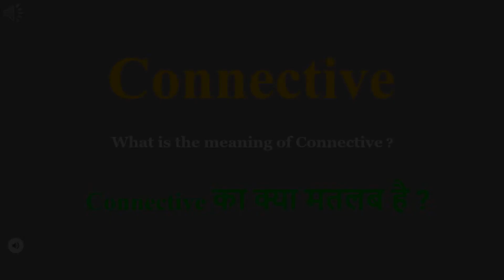Connective meaning in Hindi | Connective ka kya matlab hota hai | daily use English words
इस वीडियो में आप Connective का हिंदी में मतलब समझेंगे और साथ में Connective  का pronunciation भी सीखेंगें यानि की आप Connective के अर्थ के साथ साथ ये भी सीखेंगें की Connective को कैसे बोले या Connective को बोलने का सही तरीका क्या है

Let’s learn Hindi Meaning of Connective

Connective meaning in english

Connective Meaning in Hindi हिंदी में मतलब

Hindi Translation of Connective

Connective Meaning in Hindi Connective का मतलब हिंदी में

Connective Meaning in Hindi, Definition of Connective in Hindi

Connective Meaning Hindi Matlab Kya Hai Translate

Connective का हिंदी क्या होता है

Connective meaning in Hindi and English Connective का अर्थ हिंदी एवं अंग्रेजी में Connective definition in Hindi and English, Connective की परिभाषा हिंदी एवं अंग्रेजी में, Connective का मतलब, Connective माने क्या, Connective mane kya, Connective  ka matlab This video is showing answer of Connective  What is meaning of Connective in Hindi? इस video पर प्रश्न  Connective का मतलब हिंदी में क्या होता है? का उत्तर दिया गया है|, This video is showing answer of Connective What is meaning of Connective in English  इस पेज पर प्रश्न  Connective का मतलब अंग्रेजी में क्या होता है का उत्तर दिया गया है

pronunciation of Connective
English pronunciation of Connective
how to pronounce Connective